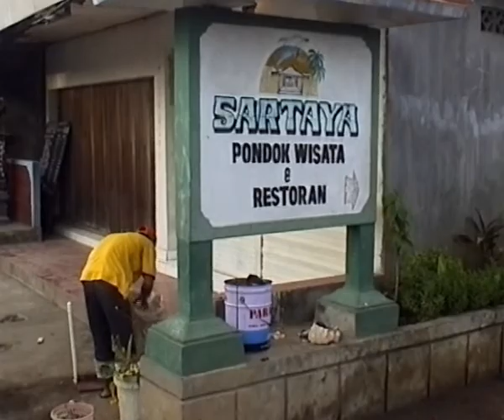Indonesia 2004 - Lovina Beach 2 (0400)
Stay at Lovina Beach, Bali, Indonesia